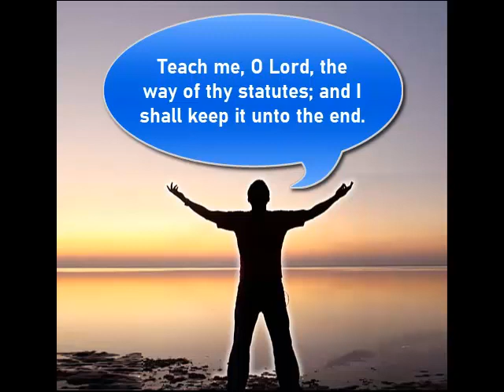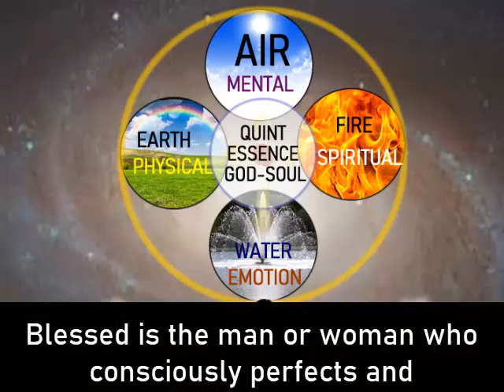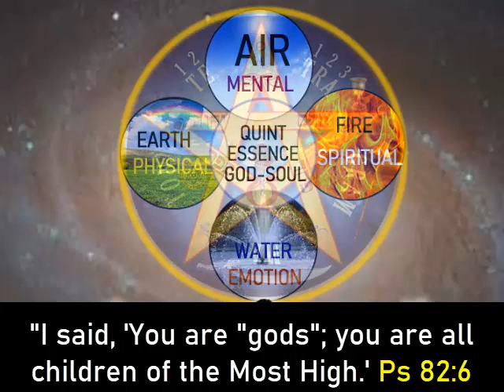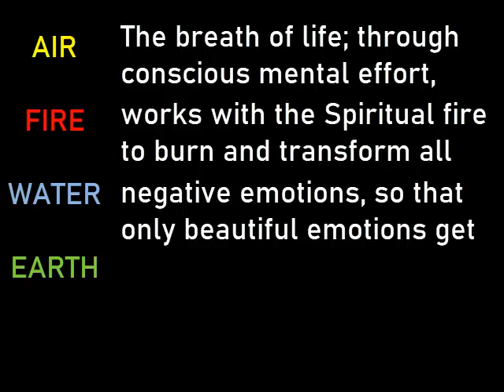The Quintessence Key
This video came about as a flash of inspiration when meditating on how to perfect the spirit of God in man.
The word Quintessence according to the dictionary means the most perfect or typical example of a quality or class. The word "quint" means fifth. The "quintessence" is the fifth essence.
 In Esoteric cycles, this is the Spirit of God which is the perfect manifestation of the elements of air, fire, earth, and water and can control these elements.
Man has this same Spirit and in this video, I try to correlate how these four elements are replicated in man's being, as the mental, physical, emotional and spiritual aspects and how by Mastering them one can be in alignment with the Spirit of God which is in man